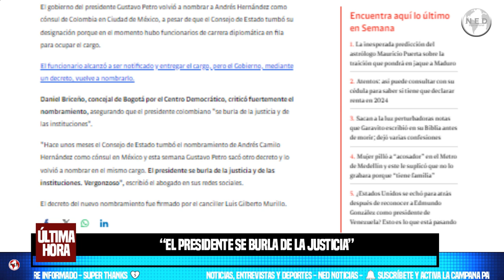EL PRESIDENTE SE BURLA DE LA JUSTICIA 🔴 Briceño critica nombramiento de Andrés Hernández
Briceño critica que el Gobierno vuelva a nombrar a Andrés Hernández como cónsul en México: “El presidente se burla de la justicia”
Semana